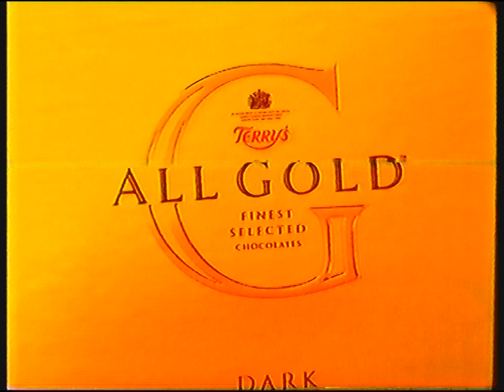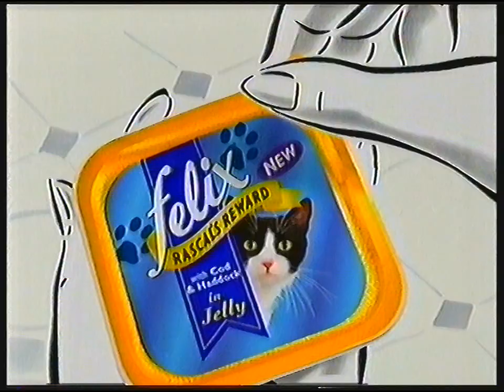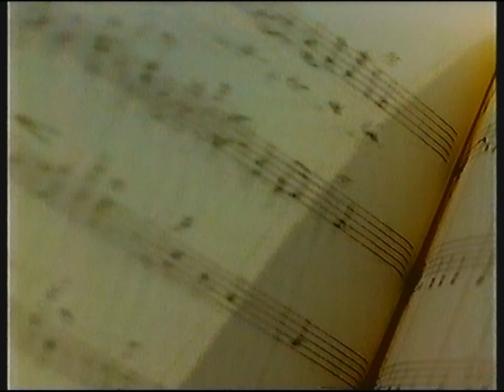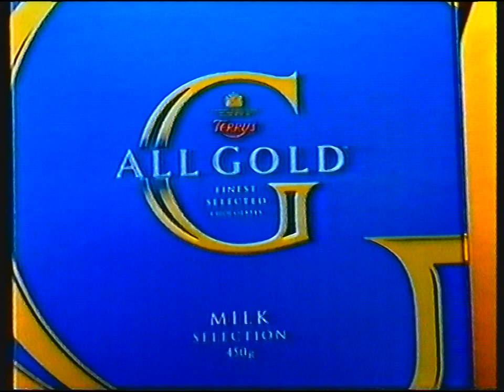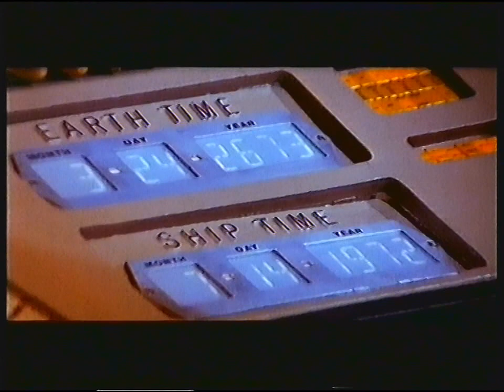[720p/50p] Channel 4 | continuity | 30th November 1997 | Part 4 of 4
End of Arthouse
C4 trailer: Arthouse
C4 promo: Fantasy Schedule... maybe some of the kids who post in DigitalSpy Forums during school holidays could have phoned C4 instead?
C4 slide: Planet of the Apes
Adverts
C4 trailer: Pantoland
C4 trailer: Blue Juice
C4 ident: Planet of the Apes

Adverts:
Terry's All Gold
Safeway
Kleenex
Felix
Kodak
Chanel No. 5
British Gas
Terry's All Gold (short version)